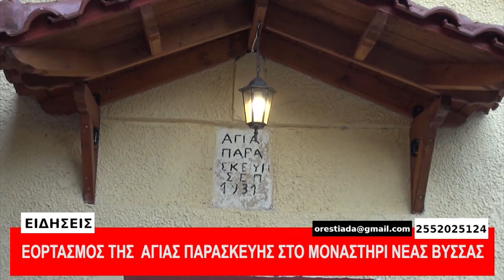ΚΕΝΤΡΙΚΟ ΔΕΛΤΙΟ 26-7-20